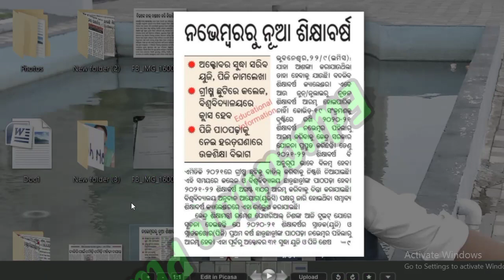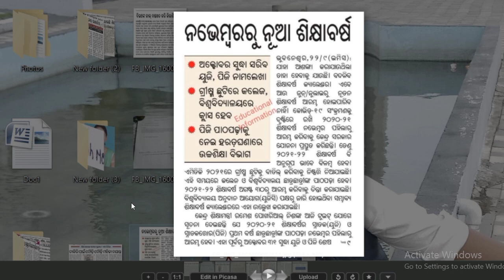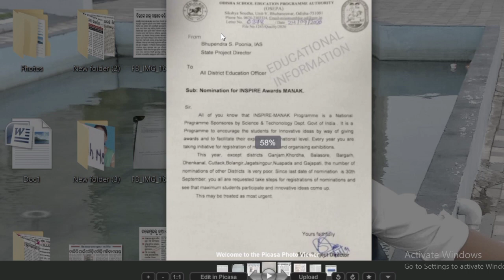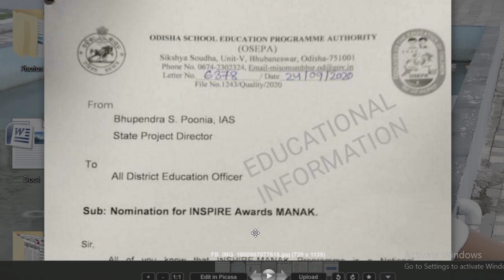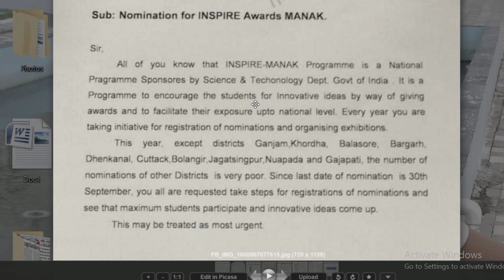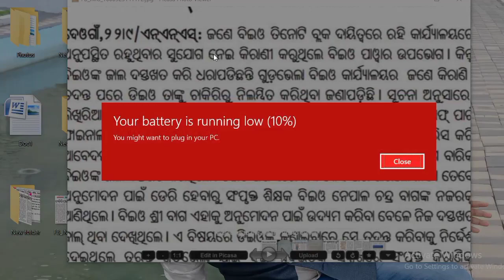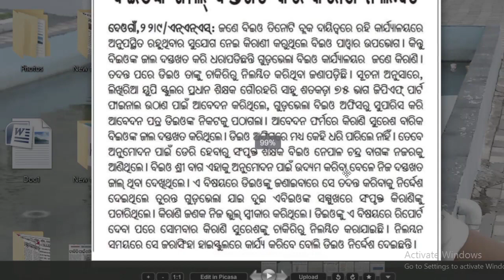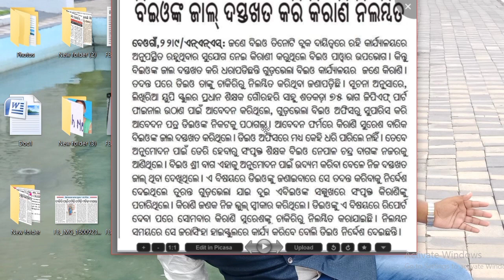ନଭେମ୍ବରରୁ ଶିକ୍ଷା ବର୍ଷ ଆରମ୍ଭ | ଖରାଛୁଟି ହେଲା ବାତିଲ | Inspire ଆୱାର୍ଡ ପାଇଁ register ପାଇଁ ଆସିଲା ନିର୍ଦେଶ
ନଭେମ୍ବରରୁ ଶିକ୍ଷା ବର୍ଷ ଆରମ୍ଭ